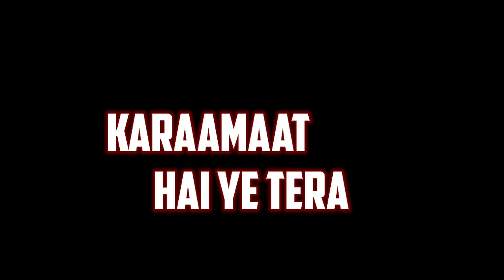Bas Ek Baar Tumko dekhne ko tarsu female version WhatsApp status black screen female version lyrics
Love heart touching status

thanks